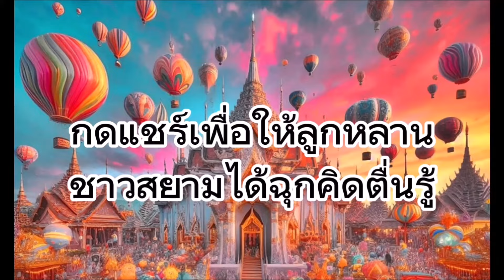ตอนที่ 5 เราจะครองแผ่นดินโดยธรรม เพื่อประโยชน์สุขแห่งมหาชน...ชาวสยาม